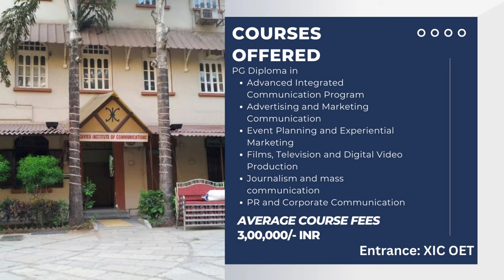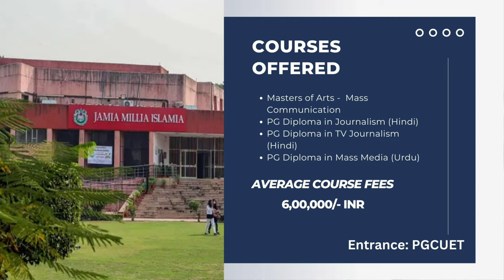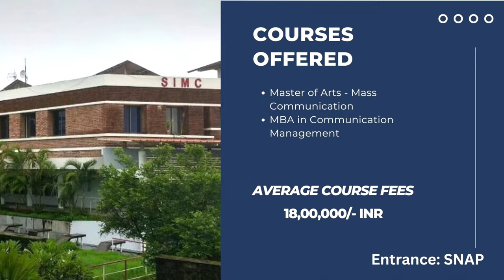TOP 10 MASS COMMUNICATION COLLEGES IN INDIA 2023 |PLACEMENT, FEES, COURSES | ALL DETAILS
Best Mass Communication colleges in India 2023

Currently HOD at Don Bosco Media Art Center. Teaching BMM & JOURNALISM (as a visiting Faculty) since 2012, In various colleges of Mumbai Have done my BMM from St.Xaviers College, Mumbai.